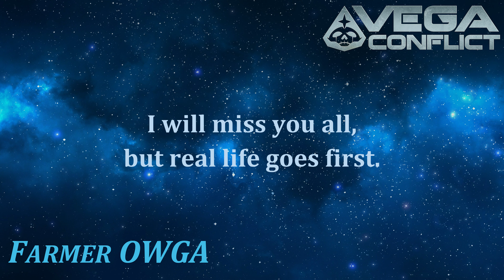VEGA Conflict - Farewell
Hello all. I need to focus more on real life and have almost no time for the game, so I have decided to quit. Take care and have fun. I will miss you.
T1RED FARMER / FARMER OWGA